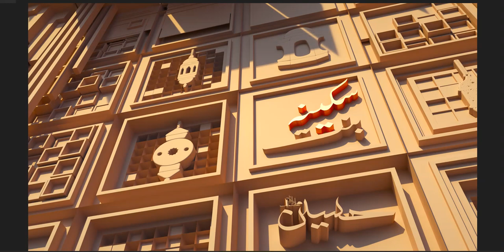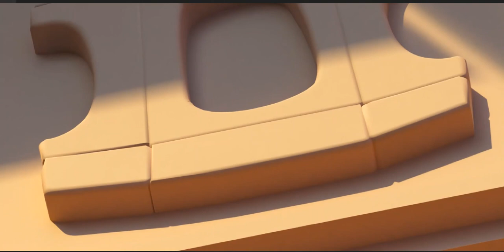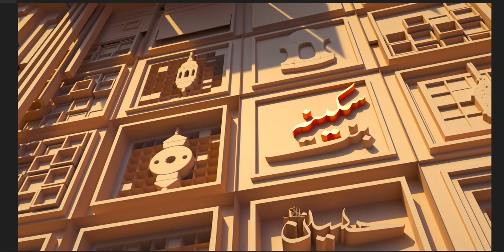Inscription of the name Sukayna bt. al-Imam al-Husayn (a)! Who is she? Read below!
Sukayna (Arabic:سکینة) (b. ? - d. 117/735) was the daughter of Imam al-Husayn (a). Her mother was Rabab bt. Imri' al-Qays. Her mother and she were present in Karbala. After the event of 'Ashura', she along with other women of Ahl al-Bayt were taken as captive to Kufa and Damascus.

Birth and Lineage
Sukayna bt. al-Husayn b. Ali b. Abi Talib (a) was the daughter of Imam al-Husayn (a) and Rabab bt. Imri' al-Qays.[1] Although she was characterized as younger than Fatima, the other daughter of Imam al-Husayn (a).[2] in early historical sources; there is no report about her exact birthday. However, it can be concluded from the report, in which Hasan al-Muthanna asked Imam al-Husayn (a) to marry him one of his daughters and in response Imam let him choose Sukayna or Fatima, that she was an adult woman and in the right age for marriage when Imam al-Husayn (a) started his journey toward Karbala.[3]

Name and Title
Her name is "Amina" (آمنة) or according to some reports "Amina" (اَمینة) or "Amima" (اَمیمة). However, she is mostly known by her title Sukayna, which was given to her by her mother, as she was so calm, tranquil and in peace (Sukayna is a derivative of "Sukun" meaning "Peace."[4]

Marriage
Some sources reported that she married her cousin (son of her father's brother) Abd Allah (Abu Bakr) b. al-Hasan.[5] Qadi Nu'man al-Maghribi said that she married Abd Allah b. al-Hasan, but before consummation, he was martyred in Karbala.[6] However, these reports contradict with that of al-Shaykh al-Mufid and some other historians that Abd Allah b. al-Hasan had not reached puberty in Karbala.[7]

Imam al-Husayn's Affection to Her
Imam al-Husayn (a) liked her and was very affectionate to her. It is reported that Imam al-Husayn (a) has expressed his affection to her and her mother by composing a poem, which is translated as following: "By your life! I do like a house, in which there are Sukayna and Rabab. I love them and give all my properties [for them] and no blamer has the right to blame me."[8]

Presence in Karbala
Historians and biographers mentioned her name in various occasions in Karbala. According to a report, on the day of 'Ashura', when Imam al-Husayn (a) came to women tents for bidding farewell, he said to women of Ahl al-Bayt: “Be patient and put on your long clothes (chadors). Get ready for affliction, and be reassured that Allah is your protector; he will guard you against the evil of the enemy, turn your mishap into good, chastise your enemy with all sorts of torment, and compensate you for this tragedy with a plethora of bounties and dignity. So do not complain, and do not utter that which may degrade your lofty prestige."

Then Imam (a) bade farewell to each of his family members. He went to Sukayna, who had sat in the corner of the tent and was weeping. He asked her to be patient, hugged her, wiped her tears and read her a poem translated as following:
"O, my dear Sukayna! Know that after me your weeping is prolonged. [So my daughter] do not burn my heart by your sorrowful tears as long as I am alive. O, the best of women! Weeping is more suitable for you after my martyrdom.”[9]
In another report about Imam al-Husayn's last farewell, Imam (a) came to women's tents and said calling the women of Ahl al-Bayt: "O Zaynab, O Umm Kulthum, O Fatima and O Sukayna! My salutation be upon you!"

Captivity
After the event of Ashura', Sukayna along with other members of Ahl al-Bayt were taken as captives. They were taken to Kufa and then to Damascus. Throughout this journey, she along with other captives informed people about the tyranny of Umayyad and the horrifying act they did to descants of the Prophet (s) in Karbala. It is reported that on the day after 'Ashura' and when Ahl al-Bayt were bidding farewell to pure bodies of martyrs of Karbala, Sukayna hugged his father's headless body and mourned. She spoke with her father and wept until a group of soldiers from Umar b. Sa'd's army took her away from her father by force and dragged her to other captives.[10]

Sukayna and other members of Ahl al-Bayt passed very hard and difficult times in captivity. However, the day that they entered Damascus was the hardest and most painful day. Describing the entrance of the caravan of Ahl al-Bayt to Damascus, Sahl b. Sa'd al-Sa'idi, a companion of the Prophet (s), reported: “On the day that captives entered Damascus, I saw a man holding a spear with a head, whose face looked like the Prophet (s), at its point. After the spearman, there was a girl on a bareback camel. I hurried to her and said, “O, my daughter! Who are you?” she said, “Sukayna bt. al-Husayn.” I said, “Can I do you any favor? I am Sahl b. Sa'd, who has seen your great grandfather and heard his speech.” She responded, “O, Sahl! Could you tell them to move us away from these heads so by looking at these heads the people would not look at women of Ahl al-Bayt?”